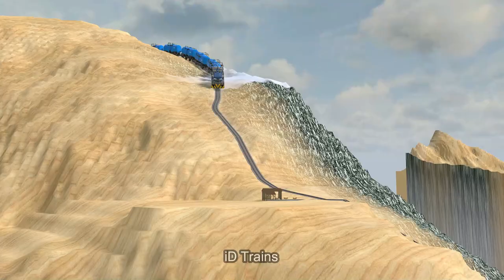OLD TRAINS vs. FAST TRAINS BATTLE FOR POWER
video by:
3d train studio-wondershare filmora